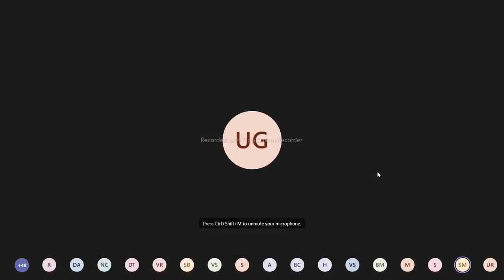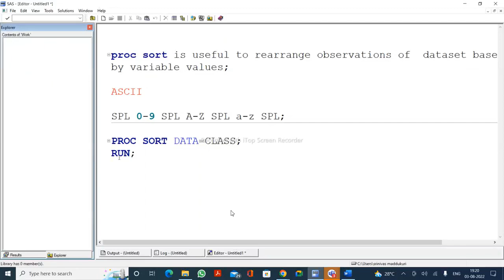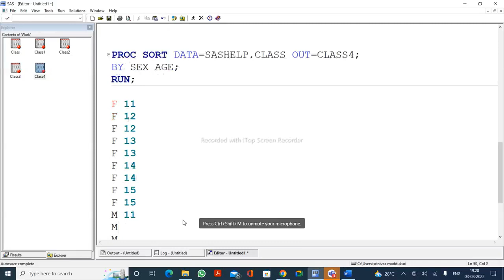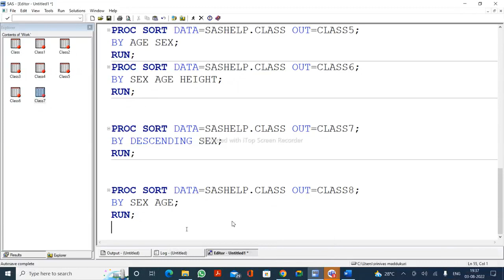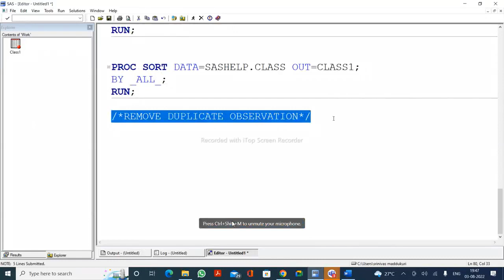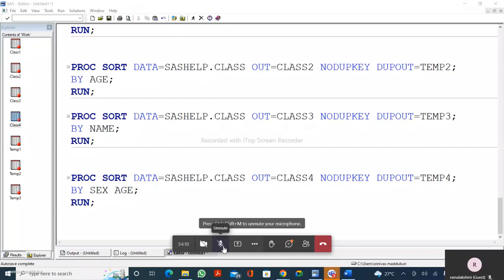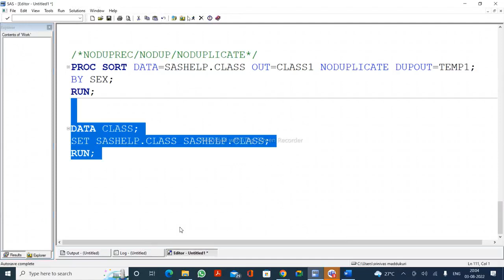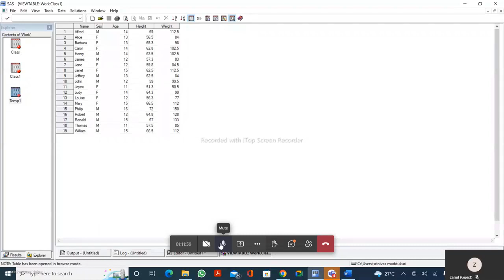03 08 2022 day3